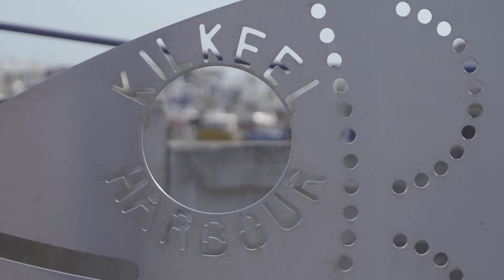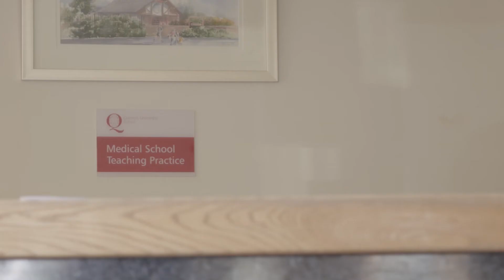General Practice: Shape Tomorrow’s Doctors